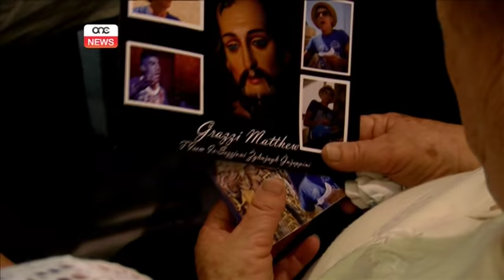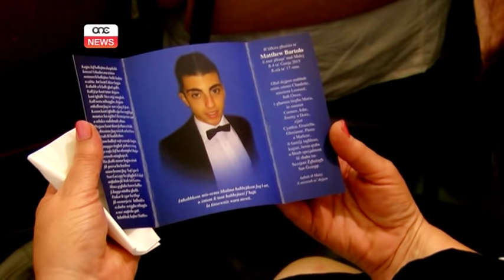L-aħħar tislima liż-żagħżugħ maħbub Matthew Bartolo.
Is-sens ta’ komunita spikka fir-raħal ta’ Ħal Kirkop meta llum wara nofsinhar ingħatat l-aħħar tislima lil Matthew Bartolo. Żagħżugħ ta’ sbatax il-sena vittma ta’ aċċident fuq il-post tax-xogħol.